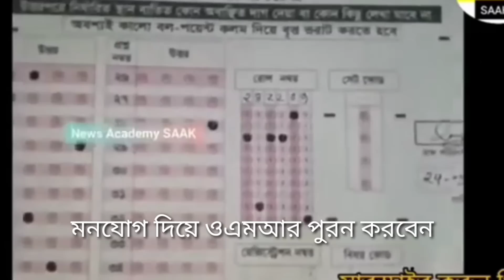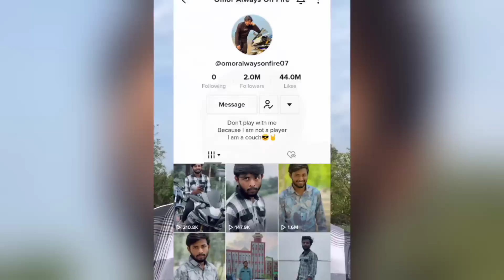SSC পরিক্ষার্থীদের কি বলছে সবাই | SSC EXAM 2023 FUNNY VIDEO | SSC EXAM VIRAL VIDEO 2023 | It's Omor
Your Queries -
Omor On Fire Uncut
SSC EXAM VIRAL VIDEO 2023
SSC পরিক্ষার্থীদের কি বলছে সবাই
SSC EXAM 2023 FUNNY VIDEO
It's Omor